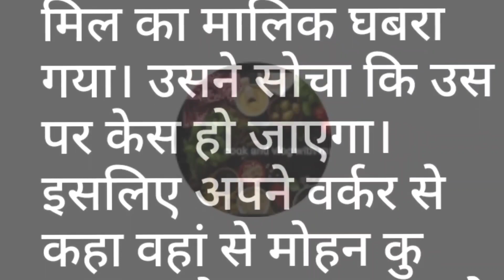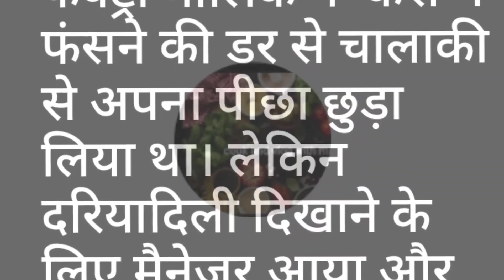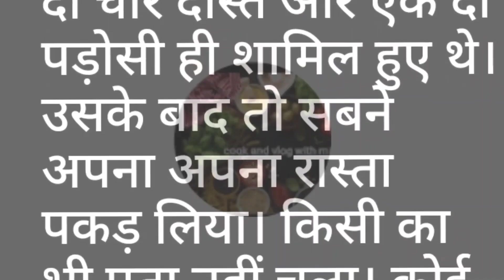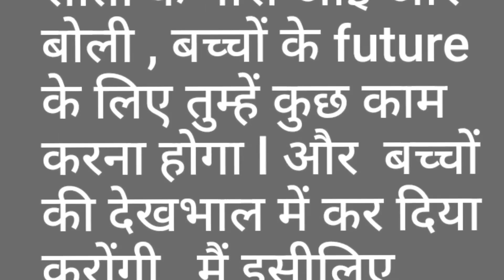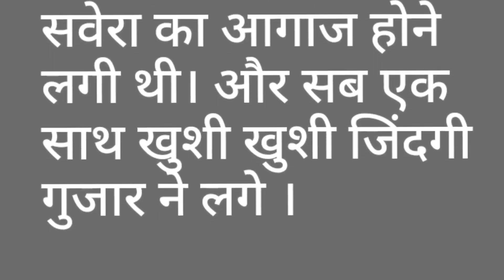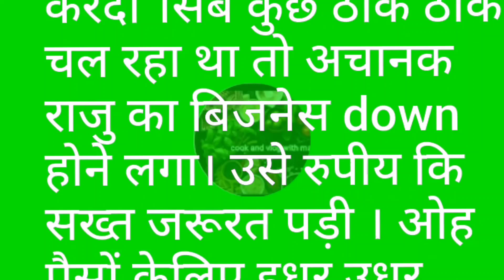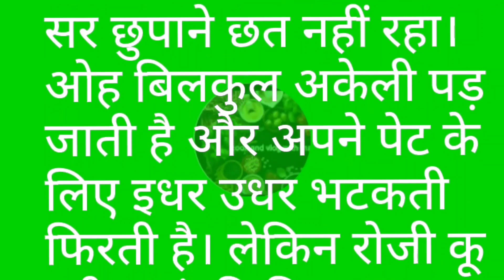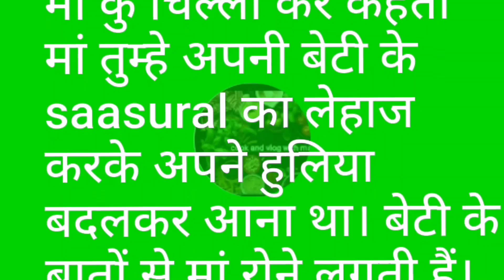Heart Touching Hindi Story/Lessonable Hindi Story/Hindi Story